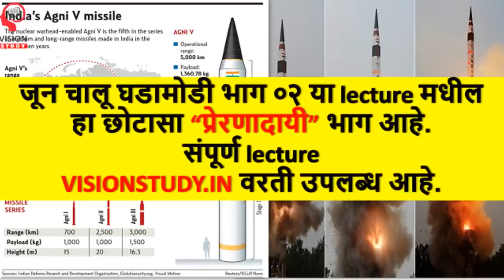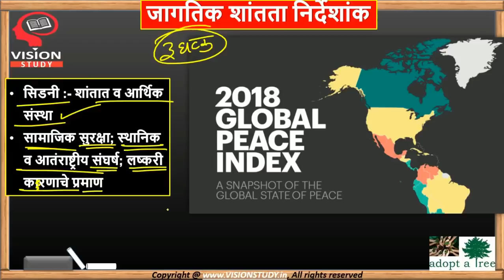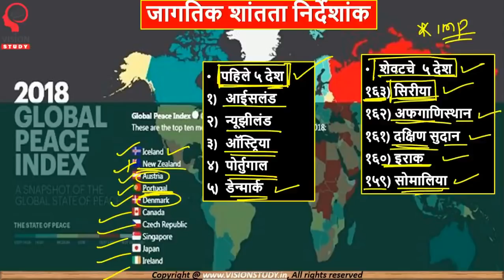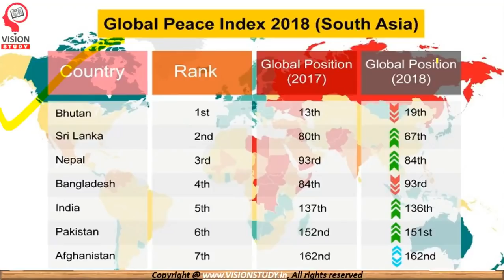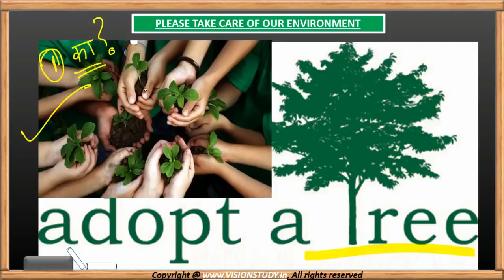Global peace index || जागतिक शांतता निर्देशांक || for mpsc/upsc/cdpo/sti/psi/asst/talathi